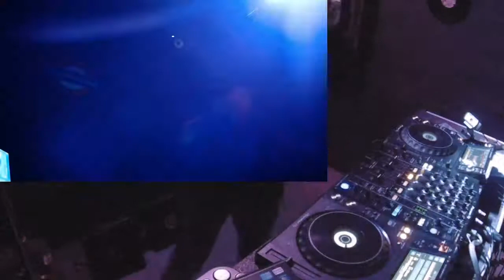Dark Techno / Techno #4 - Dj ArtIsEk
TRACKLIST:
DJ Rush - Look and See
Alfred Heinrichs - Jiggy
Stranger - Learning Curve
X.A.X.A - Accelerator
Anna Reusch - I'm About
CNCPT - Peonia 4
Developer - Hours of Power
Lesia - Karz Try
Vegim - Sikter
Gaga - Pleasure
Occer - The Tank
Rraph -Quantum Gravity
Gregory McBirney - Clemency
Lewis Fautzi - Molecular Spasms
Roll Dann - Resultado
Roll Dann - Deuda
Gary Beck - Disgraced Loon
Spektre - Fade Into You
Lina Respen - Somebody
Ann Clue - Rumbling Conversation
Dave Simon - Acidtune
Adam Beyer - Going Down
Rraph - Gridlock
Ronny Vergara - Emancipation